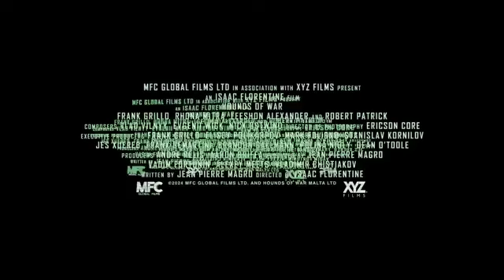Kano bakayise Hounds of War in Vj Junior's production